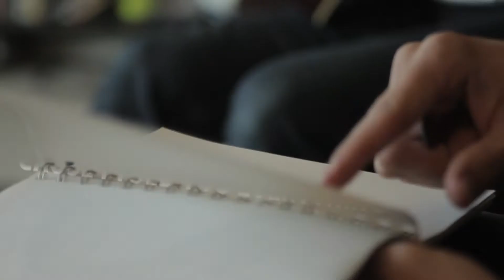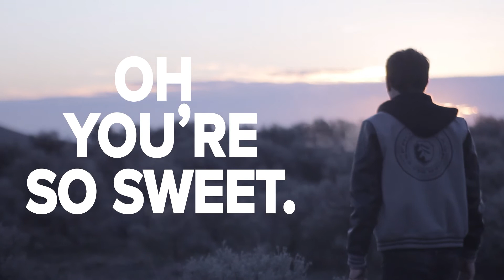Noah Hunt - Guilty Skins [Official Lyric Video]